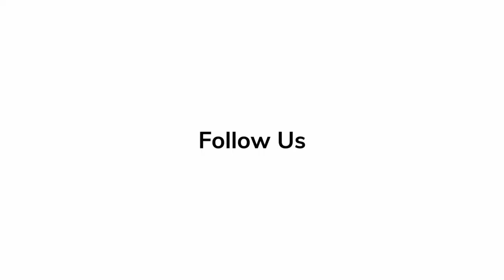Mike Colter - 'Plane' | Red Carpet Revelations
🎬'Plane' star Mike Colter talks about what audiences can expect from his latest action film.